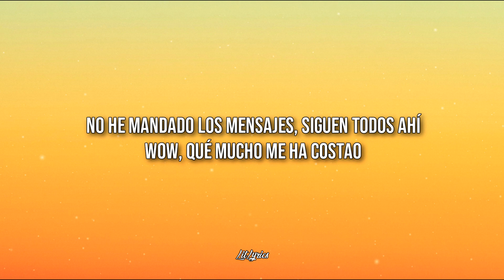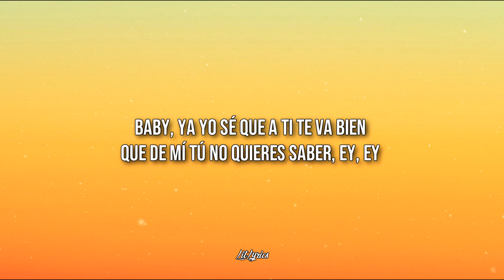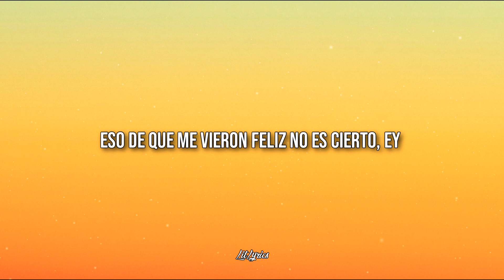Grupo Frontera x Bad Bunny - un x100to (Lyrics)🎵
Lyrics video for un x100to by Grupo Frontera x Bad Bunny